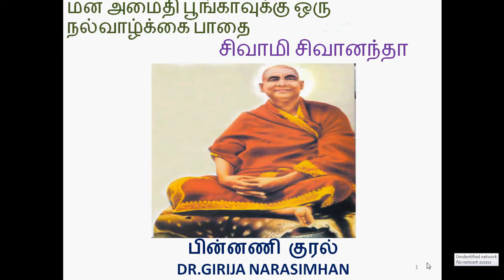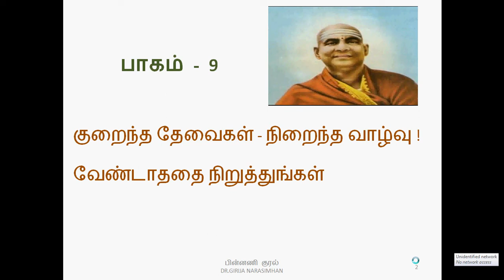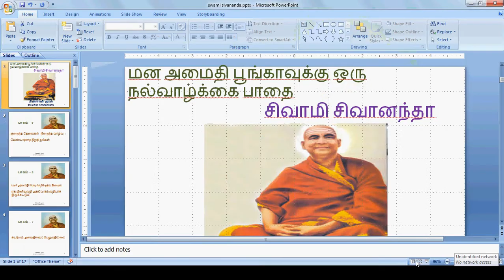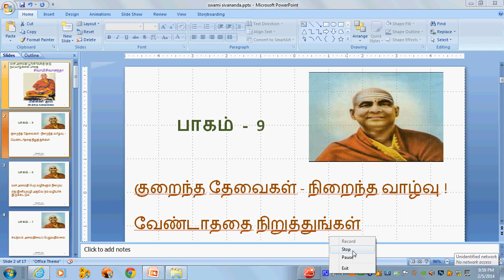part9 swami sivananda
swami sivananda, dr.girija narasimhan, tamil audio book, quotes of swami sivananda